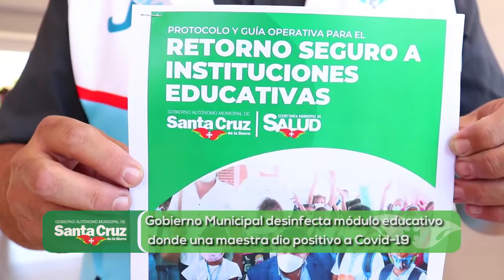El Gobierno Municipal desinfectó el módulo educativo donde una maestra dio positivo a Covid-19.